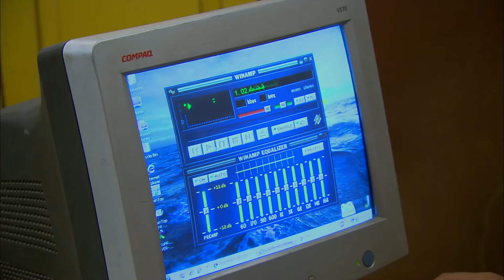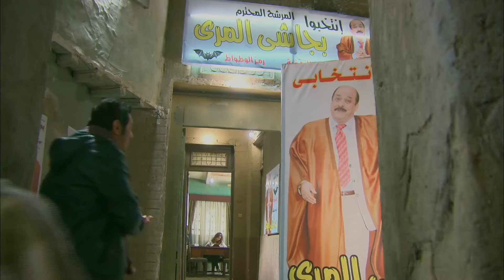قولى كل حاجة تعرفها عن النوح وشوق🔥😎 | شوف أفندينا عمل ايه علشان يعرف السر اللى مخبية بجاشي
تدور أحداث المسلسل في إطار الإثارة والتشويق، حول تاجر المخ*درات أفندينا (مصطفى شعبان) الذي يحاول احتكار تجارة الم*خدرات، هذا مع وجود منافس قوي مثل المعلم (النوح) وابنه (براءة) اللذين يسعيان إلى الثأر لـ(غريب النوح) بعد أن قتله (أفندينا).
في إطار الدراما الاجتماعية، يعيش تاجر السمك (حامد)، وسط أسرته حياة هادئة بسيطة، حتى يسجن والده بسبب قضية مخدرات؛ فيجد نفسه وسط صراعات مريرة لتجار السوق الكبار، وعليه التصدي لهم
ﺇﺧﺮاﺝ: مجدي الهواري (مخرج)
ﺗﺄﻟﻴﻒ: أحمد عبدالفتاح (مؤلف)  نادر عبدالله (كلمات التتر)
طاقم العمل: مصطفى شعبان  درة  علا غانم  عبير صبري  سميحة أيوب  حسن حسني
مسلسل مزاج الخير
المسلسلات
 أحلام مؤجلة
 الحلم والألم
العار مختار
أيوب أيوب

مشاهد محذوفة
شاهد

ايوب